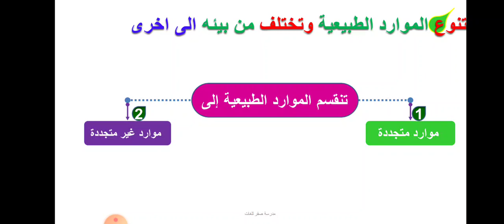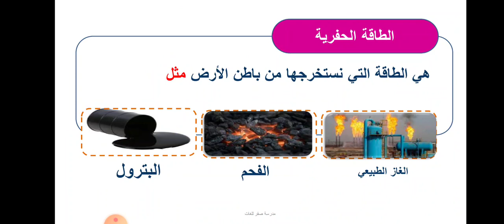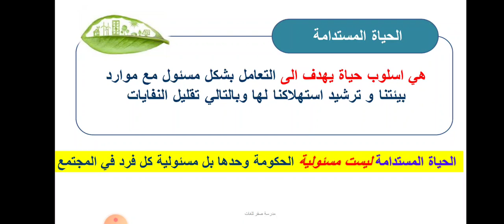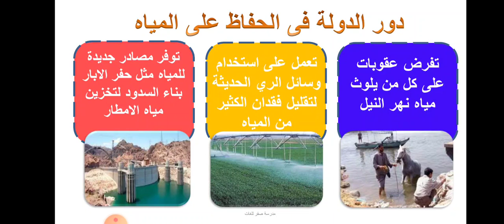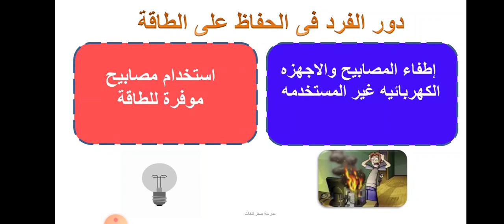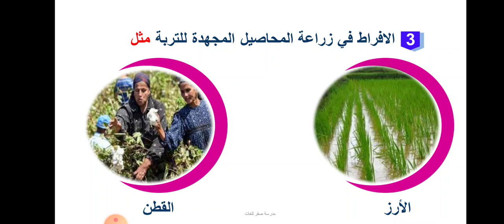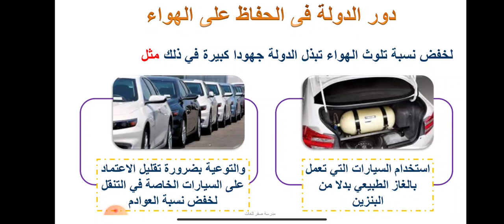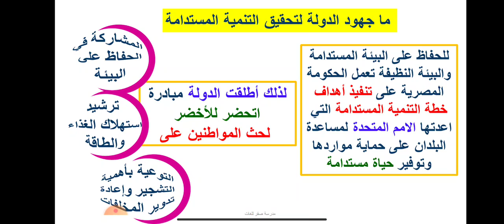شرح درس الحياة المستدامة الوحدة الثالثة رابعة ترم اول N S